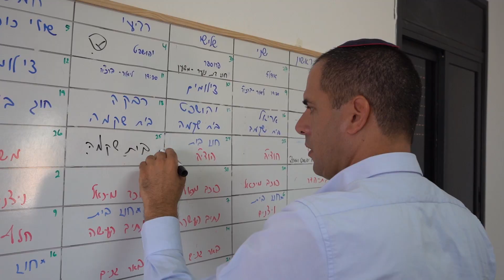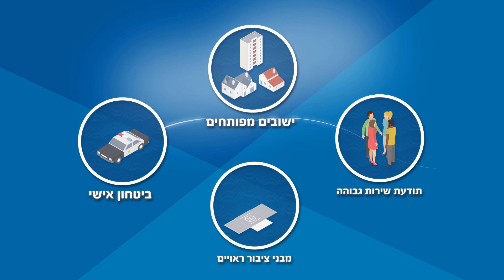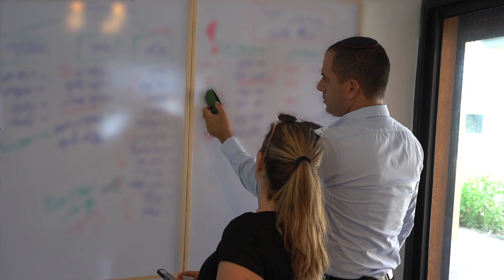קמפיין בחירות: איתמר רביבו מתמודד לראשות המועצה האזורית חוף אשקלון סרט שני בסדרה | MOVIET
סרטון קמפיין בחירות עבור עו״ד איתמר רביבו